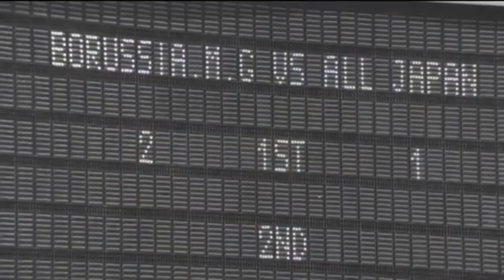【ｻｯｶｰ氷河期】1969 日本 vs ﾎﾞﾙｼｱMG【55,000の大観衆???】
15/6/1969:Friendly, Japan vs Borussia MG, National Stadium

宮本輝紀のｺﾞｰﾙ(映像には映ってない！)で55,000の大観衆を沸かせます???
ｺﾞｰﾙ裏ｶﾞﾗｶﾞﾗなんだけど…
映像を撮る側のﾚﾍﾞﾙの低さばかりが目立つﾆｭｰｽです

横山謙三/山口芳忠/上久雄(宮本征勝)/鎌田光夫/片山洋/湯口栄蔵/小城得達/森孝慈/宮本輝紀/木村武夫(田辺暁男)/桑原楽之